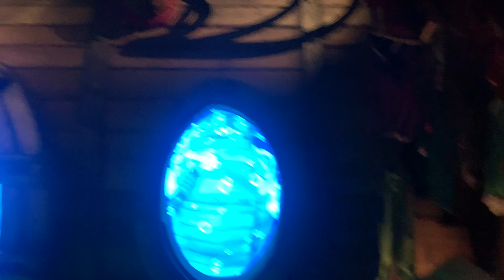Underlandet Liseberg On Ride - With Preshow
HELLO! And welcome to Coaster Stop, the channel where you find everything and anything regarding amusement parks and theme parks around the world. Today with the first POV of Lisebergs new dark ride Underlandet. HUGE spoiler alert for you here though. You watch at your own risk. Enjoy watching the Underlandet Liseberg On Ride - With Preshow. Follow us for more news, vlogs and reviews of roller coasters, rides and theme parks.

We really hope that you are going to like our POV from Underlandet at Liseberg.

Liseberg have done a fantastic job with this ride and the magic is really there. This ride is enjoyable for every age and honestly way longer than we initially though it would be. The ride time is pretty decent so well done here in every way Liseberg and the bunnys.

We do recommend that you bring some carrot juice though so you do not have to push the ride around the track.

This Liseberg POV was recorded 5 of june 2021 in Lisebergs opening weekend.

☆ The gear we use:

iPhone 11
Macbook Pro